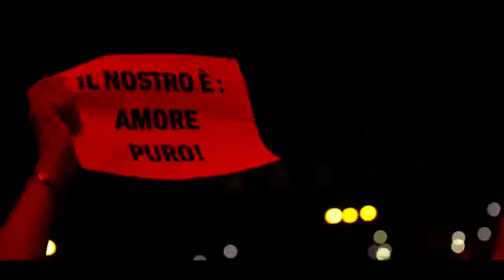Tutto Accade a San Siro il concerto canale 5 Alessandra Amoroso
Концерт   Alessandra Amoroso-итальянской певицы в Милане феврале 2022...Оригинал не дает возможности смотреть концерт в России(в Белорусии почему-то не заблокирован-скачал там)Качество ужатое-такое и выложено  итальянцами в сети-наверно оригинал в хорошем качестве можно преобрести за вознаграждение...не знаю,приобрету ,если получится...